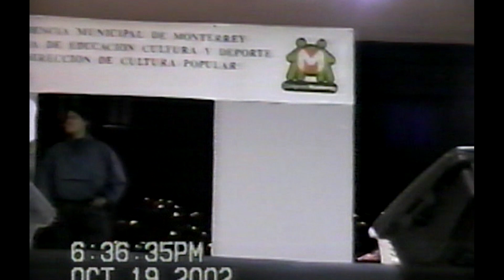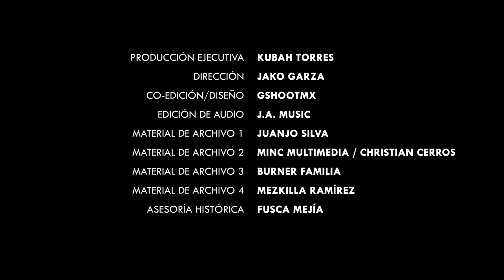"BREAKING TALKS" TURBO DE ELECTROTURBOS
DIRECCIÒN JAKO GARZA
ASESORES HISTÒRICOS
FUSCA MEJIA